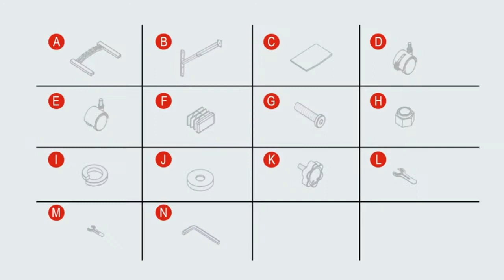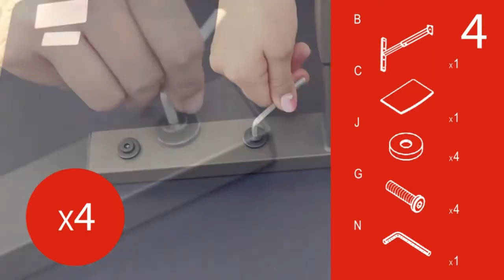10 Slide Under Sofa Table Designs You Need If You Work from Home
Maximize your space with this table slides under sofa so that your time is more productive when working from home

10 Best Table Slides Under Sofa Designs

1. Moncot wood top mobile C shaped end table
2. Micoe Sofa Side Table with Wheels
3. Viozon adjustable table for laptop
4. Walker edison furniture company modern round side end accent table
5. Able Life WFH computer desk table
6. Carex overbed table
7. DOEWORKS overbed table with wheels
8. IPARTS EXPERT C shaped table laptop
9. Seville Classics height adjustable mobile laptop desk
10. Coavas over bed table C side rolling table

slide under sofa table,slide under bed table,c table,table slides under sofa